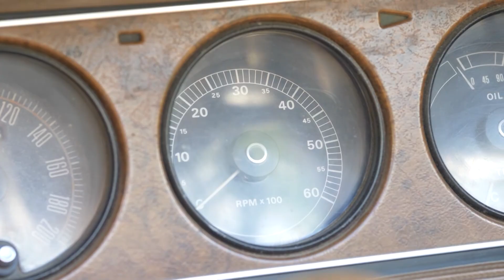Josef Barkenbom (Äventyr och Jesus)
Josef trodde på Gud redan som barn men efter ett personligt möte med Jesus blev hans tro mycket mer radikal. Det blev början på ett livslångt äventyr med och för Jesus i både Sverige och USA.

I serien "I framsätet" plockar Per Åkvist upp intressanta personer i en spännande bil och snackar med dem på väg till en fika. En människas livsberättelse kan ge tröst och styrka till andra runtomkring. Följ med när gäster från varierande bakgrunder berättar om sina gudsupplevelser. Var kan det bli mer avspända samtal än i framsätet?

- bibelundervisning
- intervjuer och livsberättelser

På Facebook och Instagram berättar vi mer om vad som händer på kanalen! Följ och gilla oss på:

Vill du ta emot Jesus som Herre i ditt liv? Läs mer genom att gå in på: